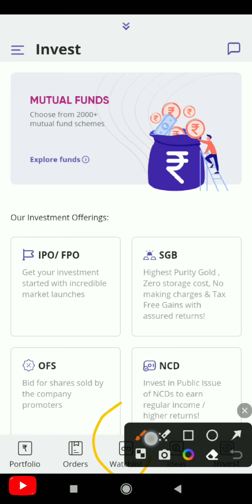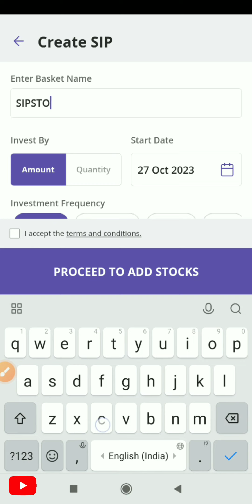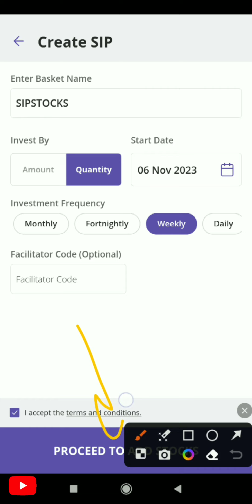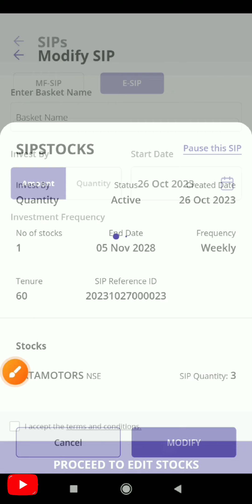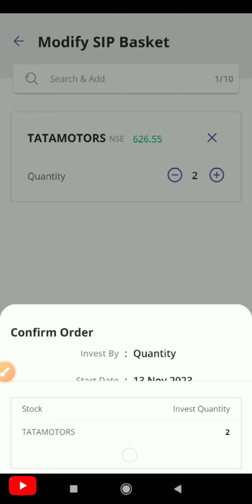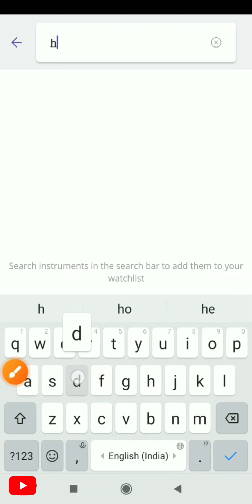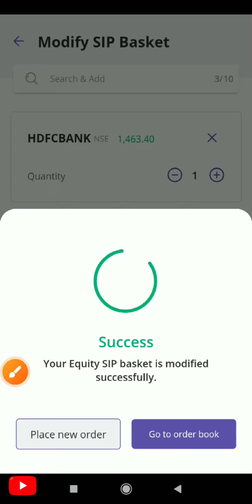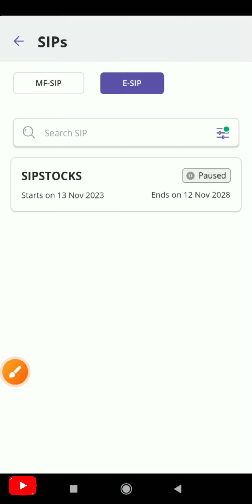SIP in Sbi Securities / Stocks में SIP कैसे करें / Equity E-SIP in Sbi securities